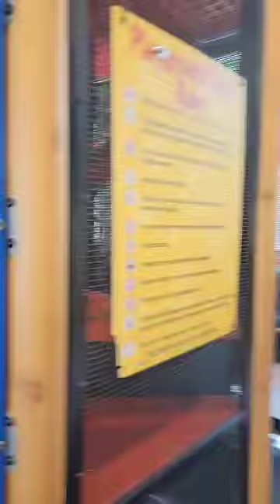These two were having fun today. This little one wanted to climb higher but,I was afraid she'd